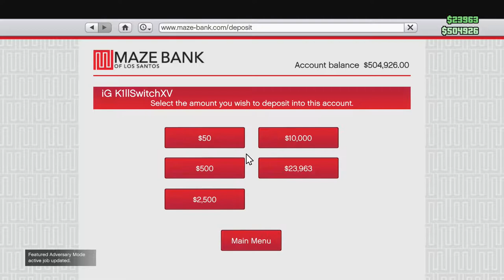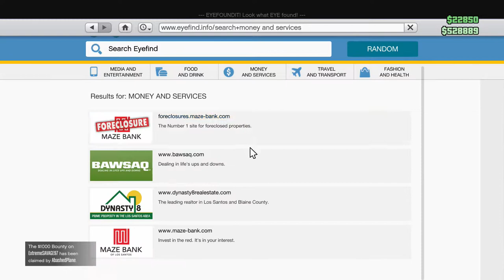GTA Online in GTA V part 49: Doing Business part 4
This is part 49 of my GTA V online gameplay on the Xbox One with live commentary. My "Doing Business" videos feature my brother and some of our other friends.